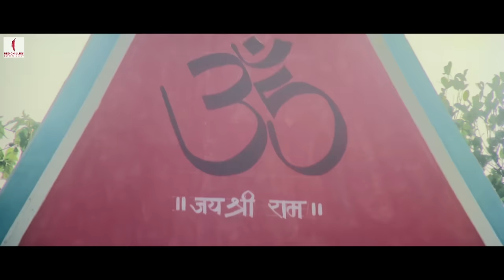Bum Chiki Chiki Bum Full Song | Ram Jaane | Shah Rukh Khan, Juhi Chawla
Watch Bum Chiki Chiki Bum full Song from Ram Jaane featuring Shah Rukh Khan & Juhi Chawla in the lead roles. Bum Chiki Chiki Bum is sung by Abhijeet, Sadhana Sargam & Udit Narayan

Film: Ram Jaane
Song: Bum Chiki Chiki Bum
Singer: Abhijeet, Sadhana Sargam & Udit Narayan